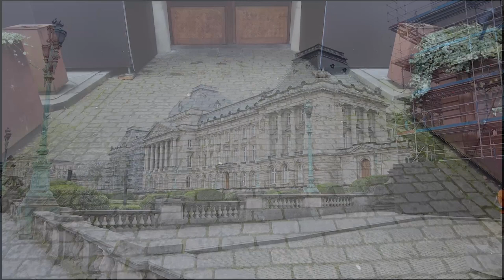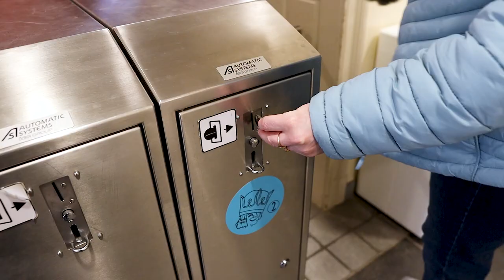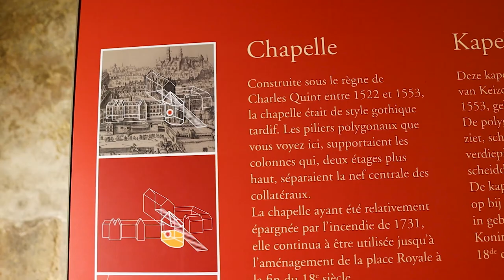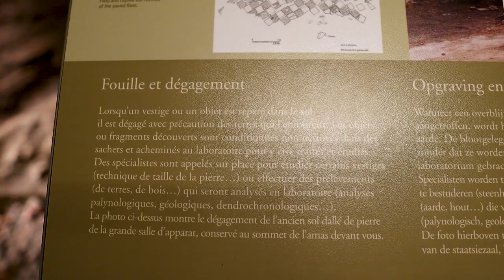COUDENBERG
Hey Hey mes anges,

Aujourd'hui nous sommes aller visiter les dessous du palais royale, plus tot les dessous d'une partie de Bruxelles.
Le site archeologique de Coudenberg.
Je vous expliquer plus tres bientot sur mon blog.

💝💝 Angels 💝💝

* * * Bon plan ;-) * * *